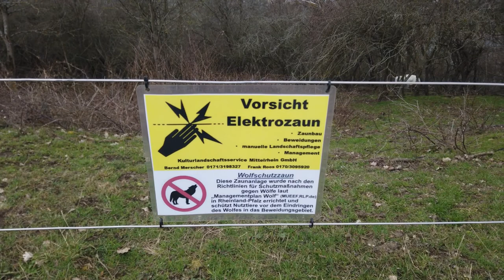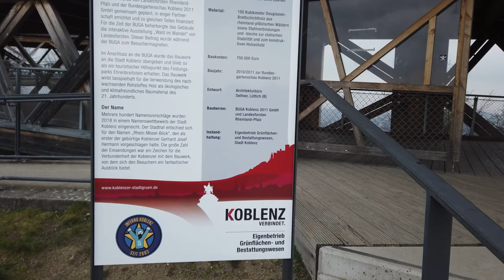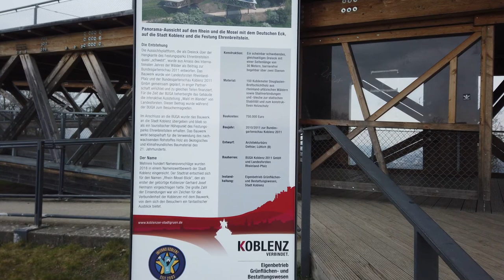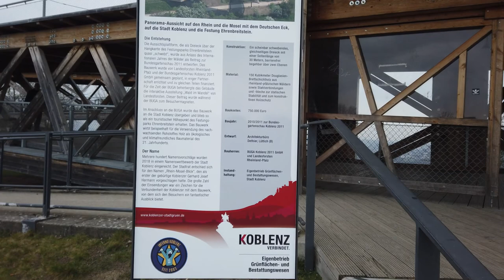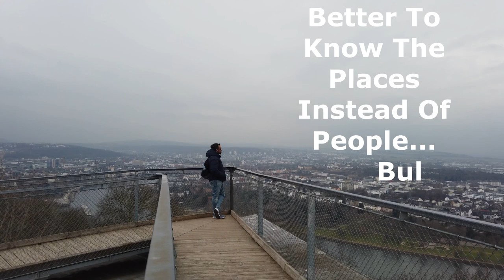VLOG 030 || Koblenz Panorama View Point || Koblenz, Germany || Lutfur Rahman Bulbul || 04.03.2021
In this video don't have any intension to harm anyone and especially the Federal Republic of Germany. This video only to see the beauty of places.